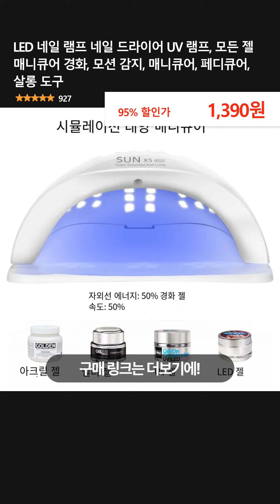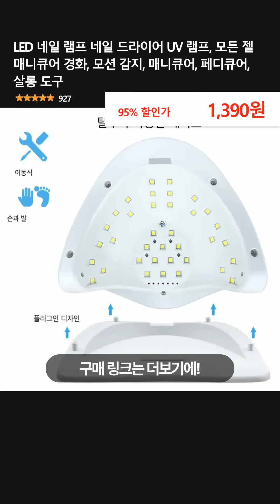LED 네일 램프 네일 드라이어 UV 램프, 모든 젤 매니큐어 경화, 모션 감지, 매니큐어, 페디큐어, 살롱 도구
👉 구매링크